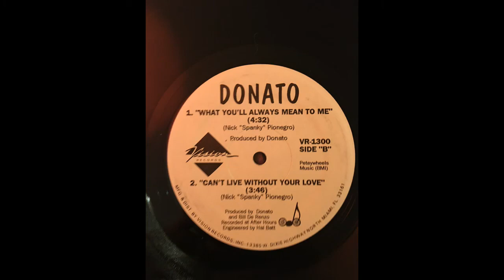Donato - La La Peace Song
A1 (Radio Version (Vocal)) 4:05
A2 La La Peace Song (Karaoke Kut) 4:05
B1 What You'll Always Mean To Me 4:32
B2 Can't Live Without Your Love 3:46